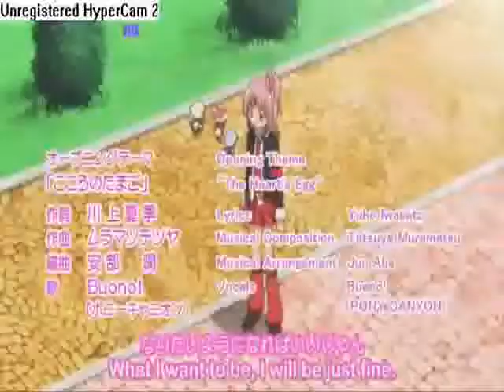Amu and Ikuto Afterglow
Just a little video I made about Amu and Ikuto.  The sogn has nothing to do with them really... but i just wanted to give them a different calmer atmosphere ^^  But ya probably won't like it if ya arnt in the mood I was in when I made it. ^^

Song : Afterglow
Artist : Vanessa Carlton
Anime : Shugo Chara